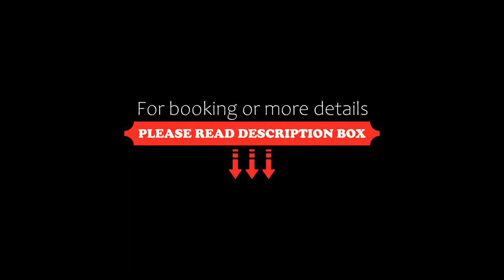Grand Waterworld Makadi Family Star Couples and Families Only, Hurghada, Egypt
About Property:
With a Moorish-style façade framed by palm trees, this all-inclusive hotel on Makadi Bay. Beach towels and a beach bag are provided in the rooms.
The spacious rooms at Grand waterworld Makadi feature wooden furniture and a balcony overlooking the hotel’s garden. Satellite TV and a private bathroom with shower and hairdryer are also featured in each room.
Guests of Grand waterworld Makadi can make use of 9 swimmin...
Property Type: Resort
Address: Safaga Road, Makadi Bay, Hurghada, Egypt
Searching For
1. Grand Waterworld Makadi Family Star Couples and Families Only - Hurghada - Egypt
2. Grand Waterworld Makadi Family Star Couples and Families Only - Hurghada - Egypt Address
3. Grand Waterworld Makadi Family Star Couples and Families Only - Hurghada - Egypt Rooms
4. Grand Waterworld Makadi Family Star Couples and Families Only - Hurghada - Egypt Amenities
5. Grand Waterworld Makadi Family Star Couples and Families Only - Hurghada - Egypt Offers and Deals
Audio Credit:
Track Title: Blank Slate
Artist: VYEN